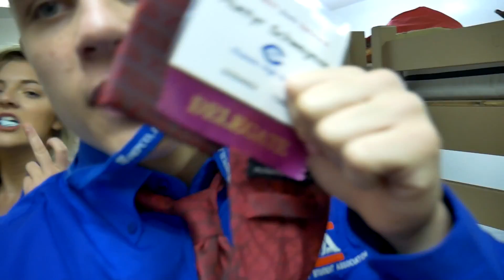TSA 2017 State Conference Vlog!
TSA is (Definition from kansastsaweb.org) The Technology Student Association fosters personal growth, leadership, and opportunities in Science, Technology, Engineering, and Mathematics (STEM); members apply and integrate these concepts through co-curricular activities, competitions, and related programs.

Different Heaven & EH!DE - My Heart